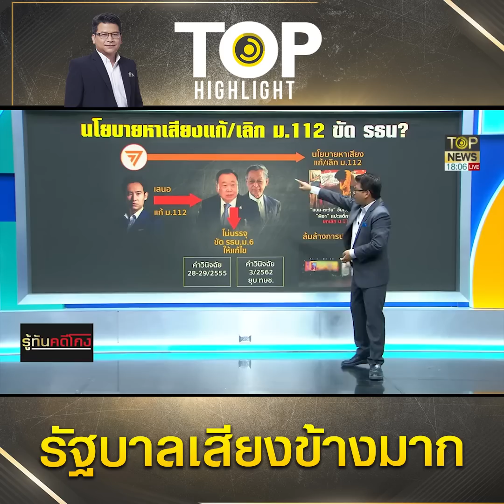"สันติสุข" เผย โหวตนายกฯ ตั้งรัฐบาลไม่ใช่พรรคเสียงข้างมากถึงมีสิทธิ์ได้เป็นนายกฯ | TOP HIGHLIGHT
โหวตนายกฯชี้ชะตาปท.ตั้งรบ.เสียงข้างมากไม่ใช่พรรคเสียงข้างมากถึงมีสิทธิ์ได้เป็นนายกฯ

ช่อง 77 : กล่อง PSI, INFOSAT, GMMZ, CSAT, TIK , 3BB, TOT
ช่อง 658 : กล่อง AIS
ช่อง 210 : IPM